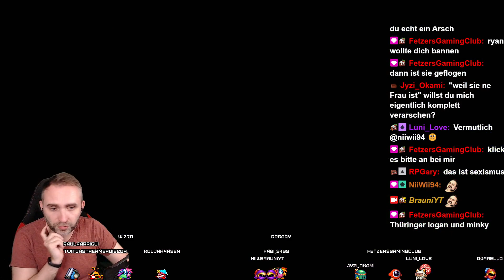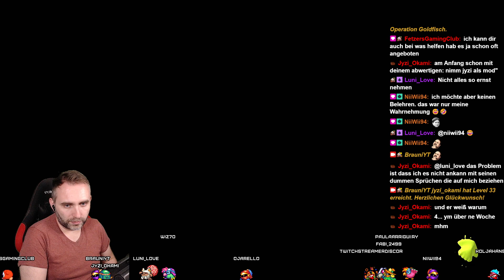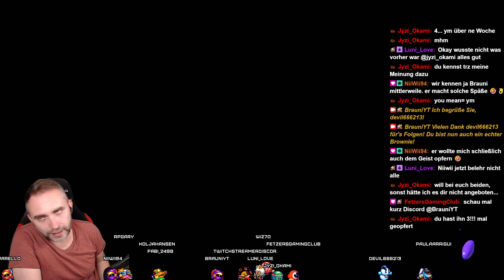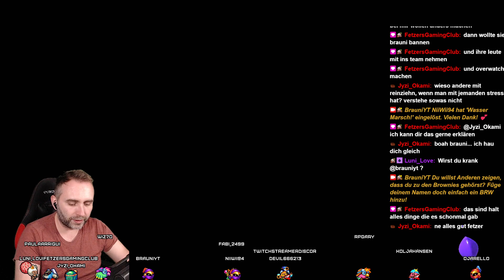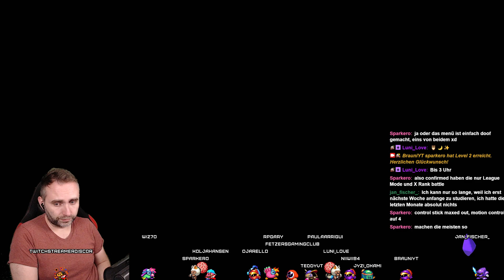Splatoon 3 ★ Nintendo Switch ★ Deutsch 🇩🇪